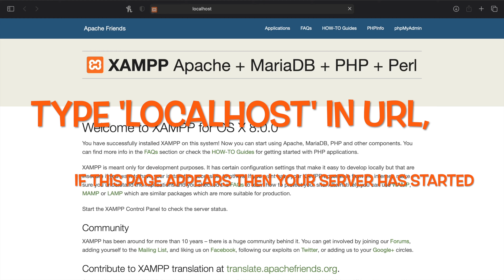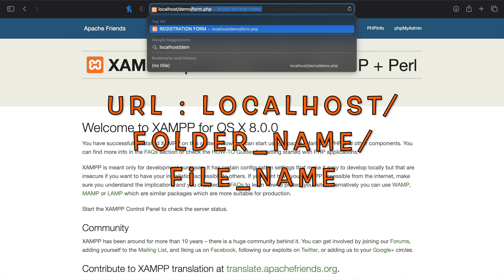How to start working on XAMPP?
XAMPP stands for Cross-Platform (X), Apache (A), MariaDB (M), PHP (P) and Perl (P).
It's ready to use and makes it easier for developers to take their code and host it locally and test the same.
Once xampp is active, you can access your local copy with a browser using an url like,

XAMPP is very helpful, it creates a local server on your device (Windows/Linux/Mac) and helps you in having hands on experience before deploying your application on real server so that you get an idea how your application works. Have fun using it :)

►How to install FOLX and set its BROWSER EXTENSION on macOS Big Sur and new mac M1 2020.